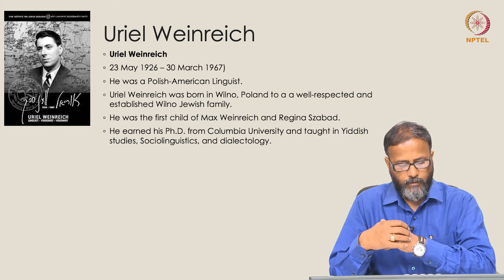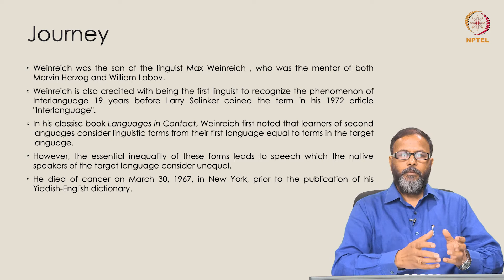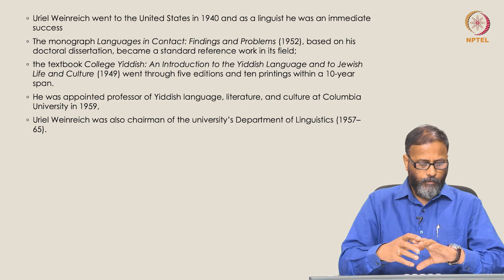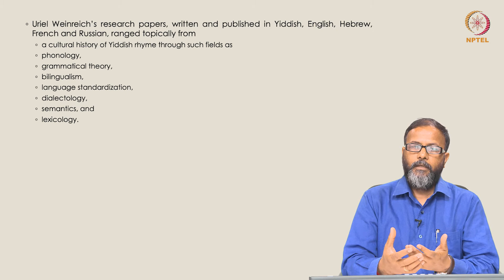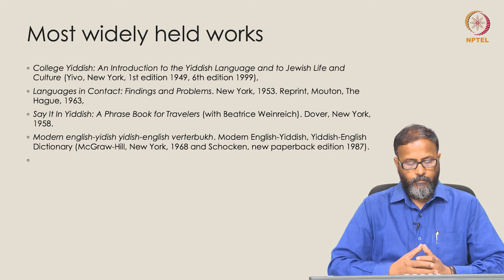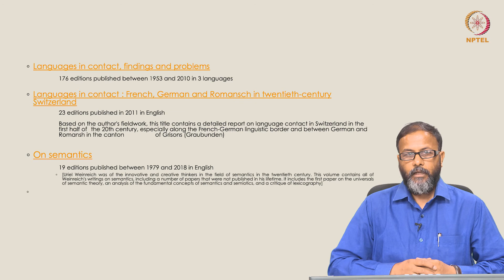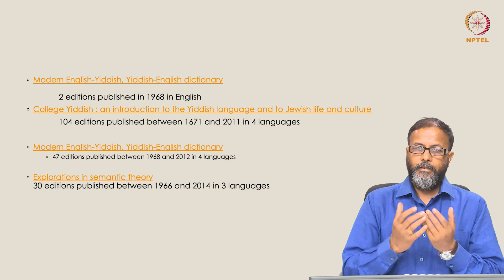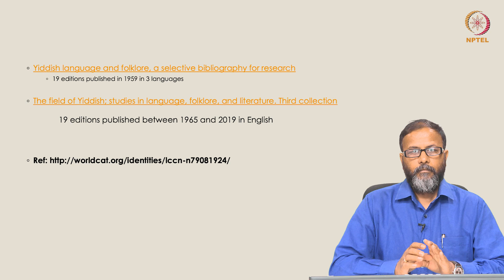Uriel Weinriech and his work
Dr. Om Prakash
UP-201312